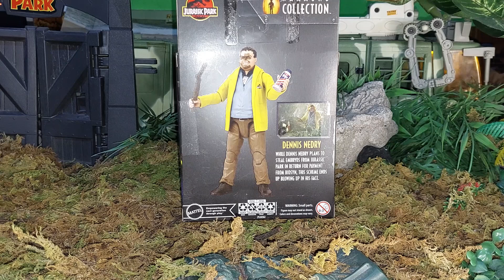dennis nedry hammond collection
El contenido de este video es creado principalmente para un publico adulto o para la comunidad del coleccionismo de juguetes o figuras de acción.